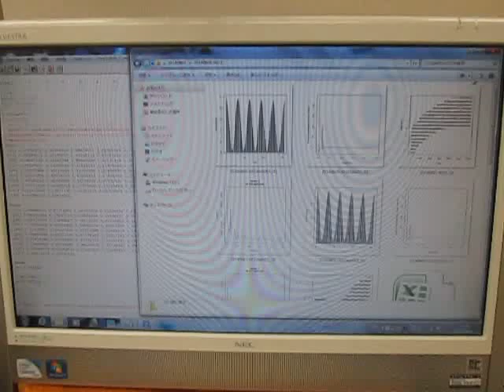空中超音波の伝搬状態 （超音波システム研究所 ultrasonic-labo）